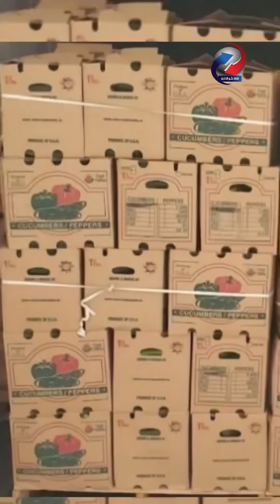سحب الخيار في 14 ولاية أمريكية لاحتمال تلوثه بالسالمونيلا